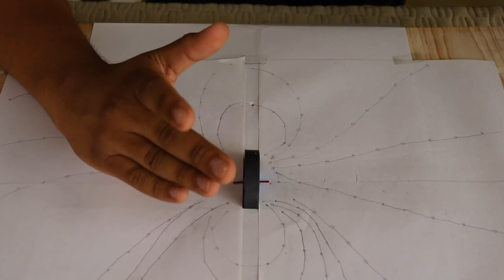Drawing Magnetic Field Lines of a Ring Magnet | Magnetism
The procedure and precautions to draw magnetic field lines of a ring magnet. The field lines form a beautiful butterfly-like structure. The lines of forces never cross each other. The field lines are closer to each other and curved near the magnet. This indicates magnetic field is strong near the magnet. The field lines far away from the magnet are parallel to each other. The neutral point is a point where a magnet's magnetic field is equal and opposite to the earth's magnetic field.
Video Credit: Shrey Agarwal